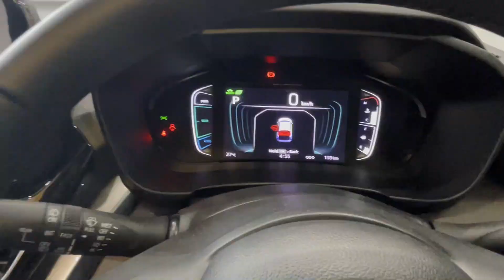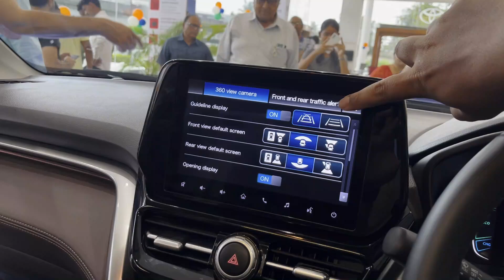TOYOTA HYRYDER पे एकसाथ टूट पड़े | Next No 1 SUV | 2022 Toyota Hyryder Walkaround Review Video Hindi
Here is Toyota Hyryder top model and people are really excited about this car.

🔥Bike Gears🔥
►My Helmet
►My Gloves